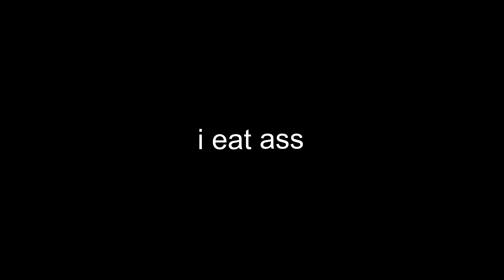The Remix | For Honor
swag lol